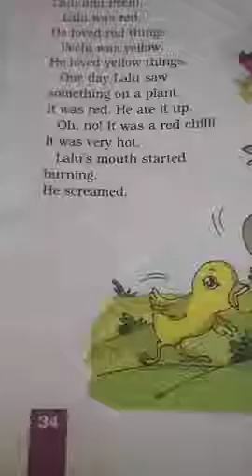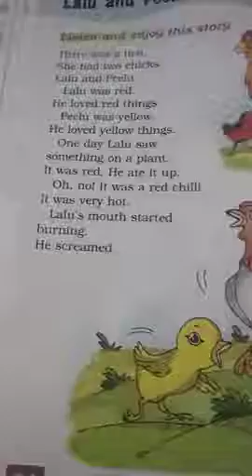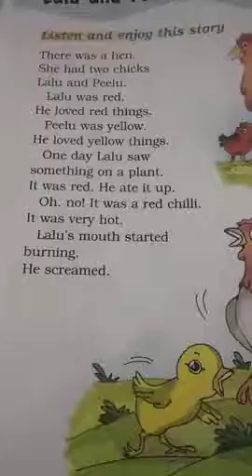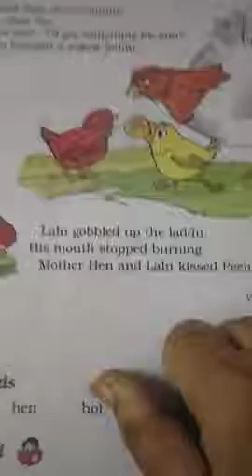Class 1 MariGold Book | Chapter - Laalu and Peelu